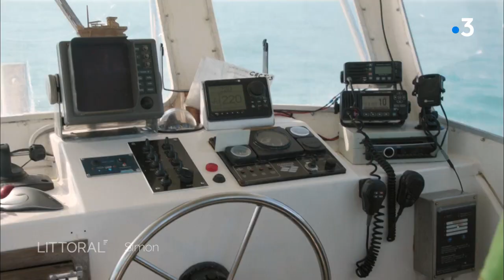Simon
Depuis près de trente ans, la vie de Simon est dédiée à la pêche : thons, bars et congres capturés autour de son île, Hoëdic. Mais voilà qu'un coup du sort vient de bouleverser son mode de vie. Un jour de mai, seul à bord, Simon s'est coincé les deux bras dans son appareil de pêche. Dérivant pendant des heures, les bras en plusieurs morceaux, il a finalement été sauvé in extremis.
Depuis l'accident, Simon lutte d'opération en opération pour retrouver l'usage de ses mains, et conserver l'espoir de pouvoir un jour reprendre la mer.